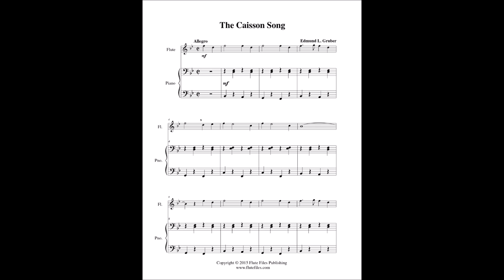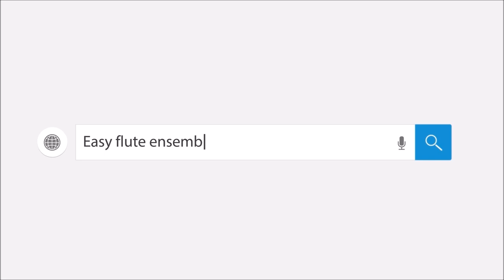The Caisson Song - Flute Solo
“The Caisson Song” flute solo sheet music.  Composed by Edmund L. Gruber.  Arranged by Lynette Auberjeunois for late beginner/early intermediate level.  Download in the key of Bb includes a one page flute solo and a three page piano score.  Range: Bb1 to C3.  Flute Files Publishing (PA80-1012).